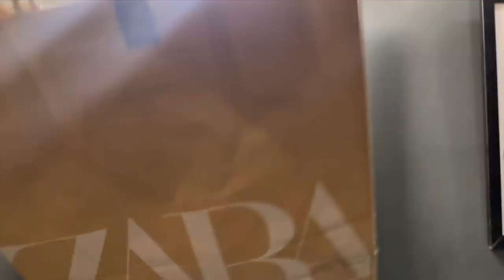Congratulations gursheen !! big day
helllooooo guys back after sooo long
missed you all

to keep an eye on me, to do so click below for Instagram